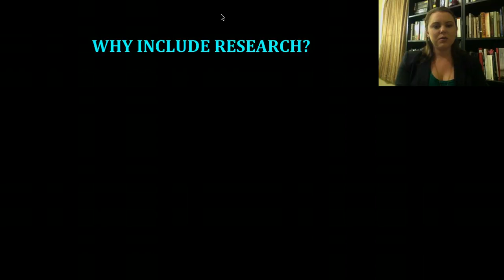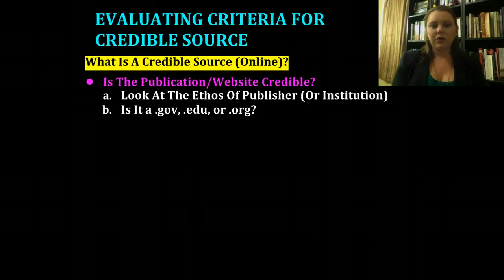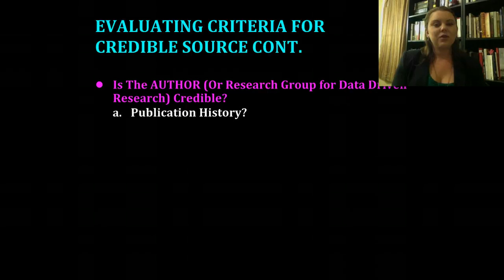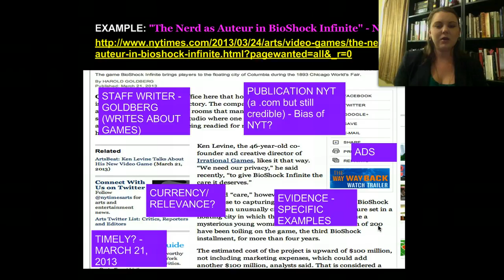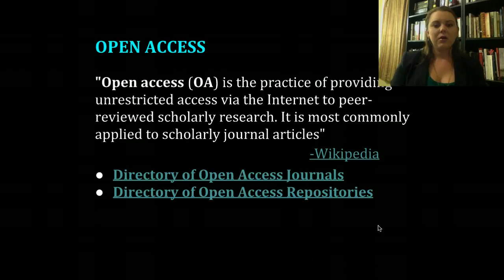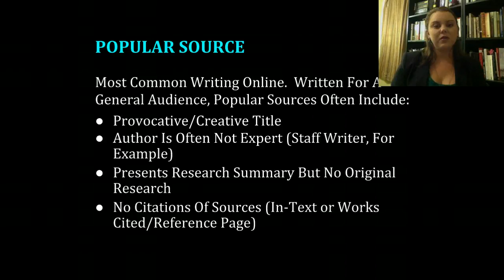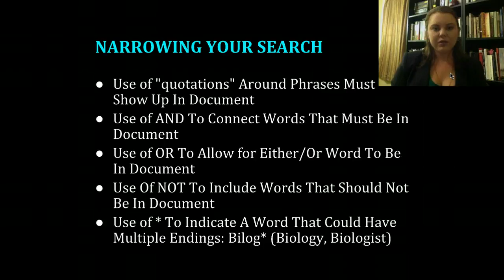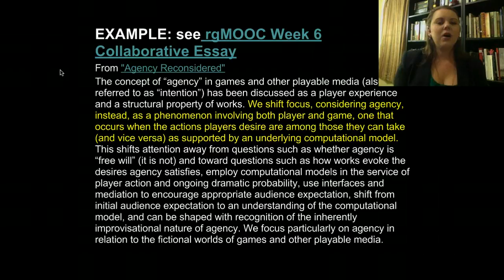rgMOOC WEEK 8: FINDING AND EVALUATING SOURCES: KEYS TO GOOD RESEARCH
Kate Guthrie Caruso, Instructor of Writing Composition, Literature, and Creative Writing presents rgMOOC Week 8 Brief: FINDING AND EVALUATING GOOD RESEARCH